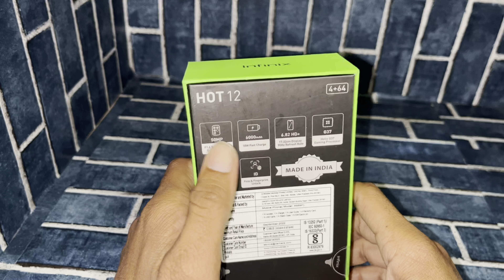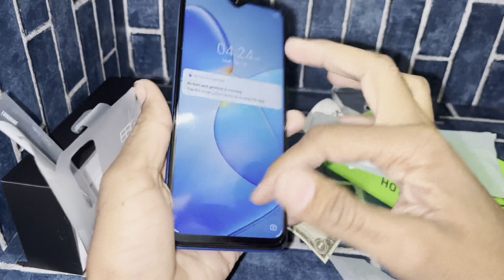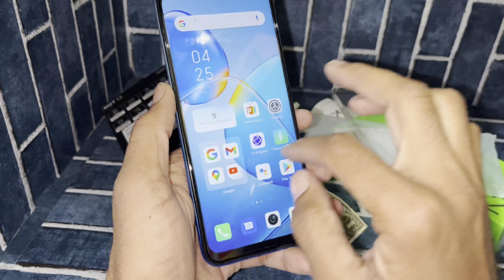Infinix hot12 Unboxing and review